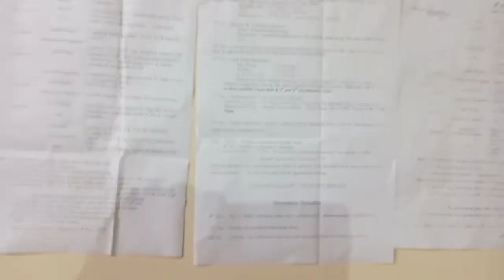My Monday routine 😊 pumpkin gulgule recipe#indian YouTube Rashmi simple life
Hello guys I'm Rashmi Nagpur Maharashtra se
daily routine
simple routine
pumpkin gulgule
kaddu ke gulgule
aasan tarike se kaddu ke gulgule